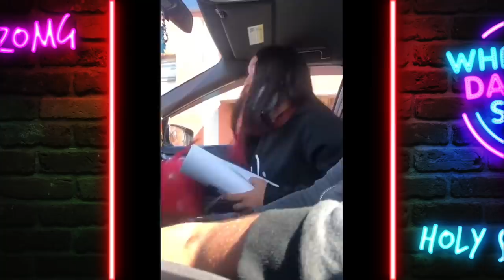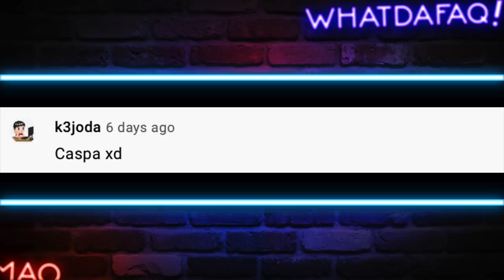Las Novias mas TOXICAS! #2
Estas mujeres estan locas!!! Nunca se queden con unas de estas!!!

Fuentes de Video:

Jukin Media
Elrellano.com
Break
Viraltrend
LiveLeak